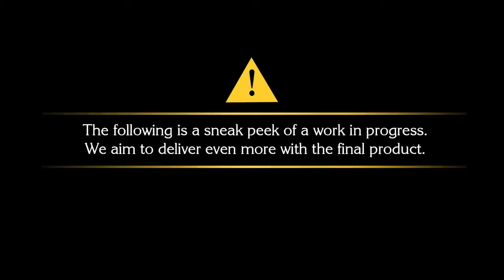Final Fantasy XV (ex-Final Fantasy Versus XIII) -- Gameplay Trailer (TGS 2014)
The trailer showing real gameplay, that was presented at TGS in 2014.